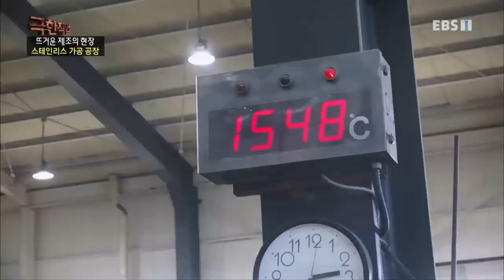극한직업 - Extreme JOB_뜨거운 제조의 현장- 무쇠 그릇과 스테인리스 그릇_#003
공식 홈페이지 뜨거운 제조의 현장- 무쇠 그릇과 스테인리스 그릇,

1500도의 뜨거운 열을 이용하여 전통방식으로 무쇠 가마솥을 만드는 제조현장과 현대적인 방법으로 스테인레스르 가공하고 그릇을 만드는 제조공장을 보여준다.